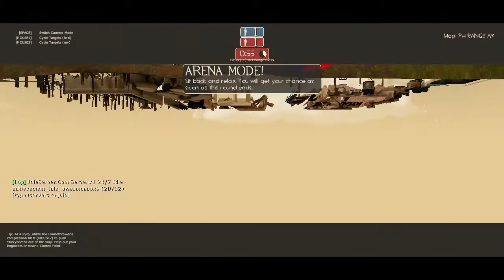TF2 minigames (prop hunt)